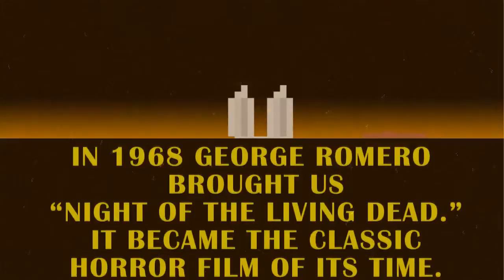The Bomb That Killed ALL The Zombies: Now Available on iTUNES for FREE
The Bomb That Killed ALL The Zombies allows anyone to kill ALL the zombies using only your iPhone,iPad or iPod Touch.